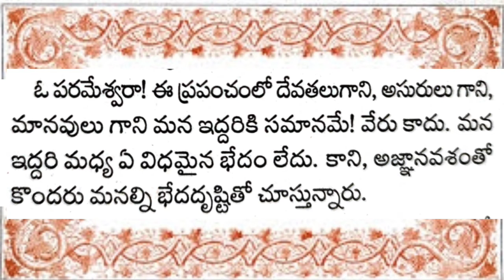విష్ణు పురాణము / vishnu puranam